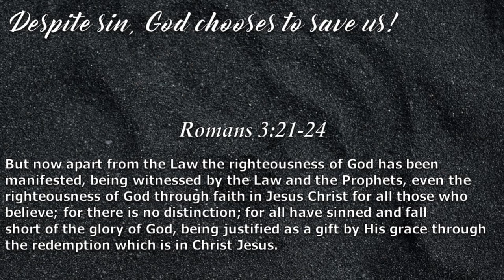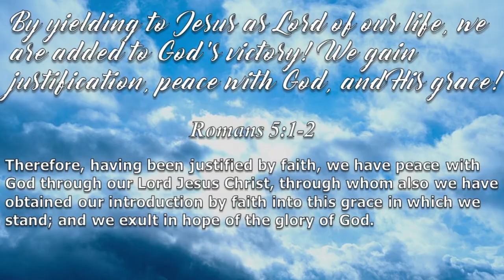A Rivalry is Born (thought process gameplay) | Yakuza Kiwami Riichi Mahjong #9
This is episode 9 of the Journey to Rank 1 in Riichi Mahjong (Yakuza Kiwami). In this episode, we start a rivalry with Junichi. Did he get us this time or will we come out on top?

If you would like to support me, see below for my PayPal. If you comment an item description (please clarify what you are doing within the comment), I can send you a link.

Relevant Products from Amazon

Yakuza Kiwami for PS4

PS4 Controller Dual Shock 4

Lewitt LCT 440 Pure Microphone

Nexigo N950P 4k Webcam

PS4 (New)

PS4 (Renewed)

Background Photos:
Lightning Strikes – Frank Cone
A River in the Middle of the Forest – Shoeb Khan
Scenic View of Clouds in the Blue Sky – Sayanti Roy

Painting Information:
Prince of Peace by Akiane Kramarik, 2003